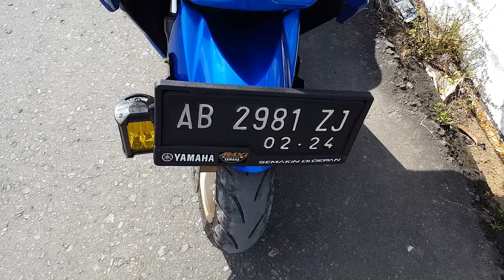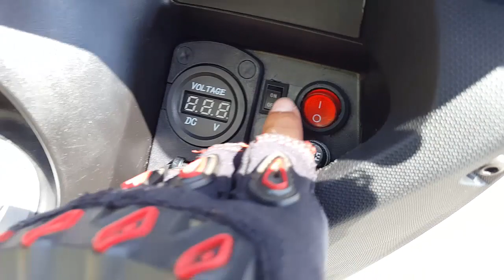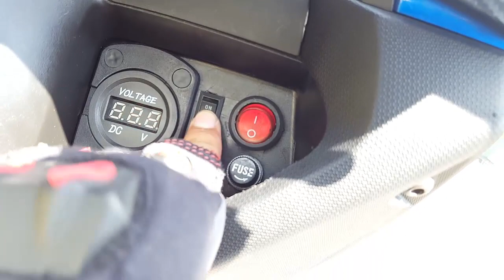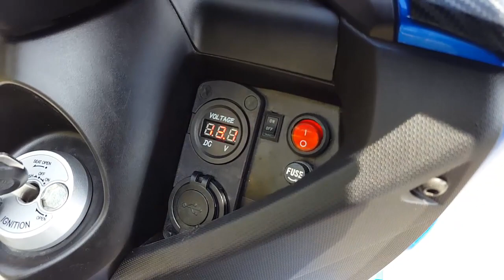Modifikasi Nmax 155 Cuman Habis 3,4 Jt Sudah Mantab Betul Nih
Kali ini cuman sedikit mereview modifikasi simpel Yamaha Nmax 155 VVA yang mungkin bisa untuk Inspirasi bagi anda semua pemilik Yamaha Nmax 155 VVA.

Vidio ini saya sajikan dengan cara bercanda, sehingga jika ada salah kata atau ada yang kurang berkenan saya Mohon Maaf.

Maturnuwun,

Salam Hangat
Trembelane Vlog

Catatan Modif :

- Tameng Spion lipat : 250Rb (Beli bekas di Grup Nmax)
- Visor Aero Nmax : 200Rb (Beli di toko aksesoris)
- Winglet Nmax : 140Rb (Beli di toko online)
- Dudukan Plat Nomor : 125Rb (Beli di toko aksesoris)
- Lampu Fog Kuning : @115Rb (total 230Rb, Beli di toko online)
- Spion Stang/ Spion Jalu : 85Rb (Beli di toko online)
- Handle Rem CNC : 50Rb (Beli bekas di Grup Nmax)
- Hand Guard : 50Rb (Beli bekas di Grup Nmax)
- Gantungan CNC : 25Rb (Beli di toko online)
- Holder GUB CNC : 85Rb (Beli di toko online)
- Dudukan Holder : 50Rb (Beli bekas di Grup Nmax, sudah di modif)
- Bordes Biru : 100Rb (Beli bekas di Grup Nmax)
- Busa dan Sarung Jok Modif : 200Rb (Beli bekas di Grup Nmax)
- Sandaran dan behel : 300Rb (Beli bekas di Grup Nmax)
- Box dan Ducktail : 500Rb (Beli bekas di Grup Nmax)
- Stop Lamp : 380Rb (Beli di toko online)
- Charger dan Voltmeter : 85Rb (Beli di toko online)
- Cover Knalpot : 120Rb (Beli di toko online)
- Cover Radiator : 50Rb (Beli bekas di Grup Nmax)
- Speake Bluethoot : 120Rb (Beli di toko online)
- Switch, Fuse, Skun, Cable, Resistor dll : 100Rb
- Velg : Barter dengan Warna Gold (Milik Nmax hitam Doff)
- Skotlite/ Sticker Tameng dan Box: 200Rb
- Modul Hazard : 40Rb (Beli di toko online)
- Lampu Kota remote : 28Rb (Beli di toko online)

motor
motor nmax
nmax
n max
n-max
modifikasi nmax
modifikasi motor nmax
touring nmax
yamaha
yamaha nmax
modifikasi n max
modifikasi motor n max
touring n max
yamaha
yamaha n max
n max 155
modifikasi yamaha n max
otomotif
modifikasi
modification
sepeda motor
sepeda motor nmax
155
modifikasi n max hedon